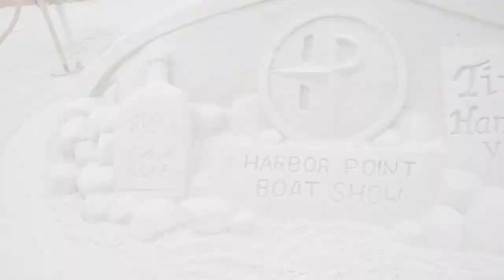Harbor Point Boat Show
First of its mind invite only boat and luxury lifestyle show held in Stamford, CT